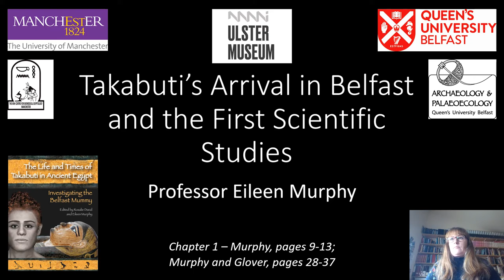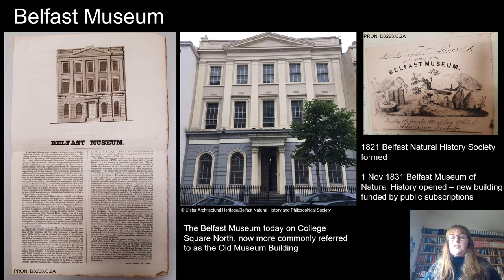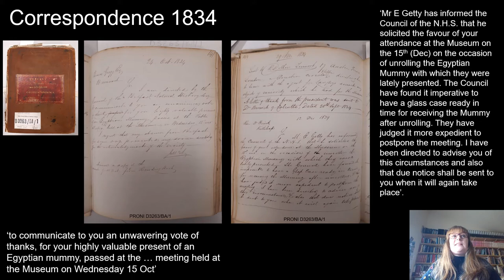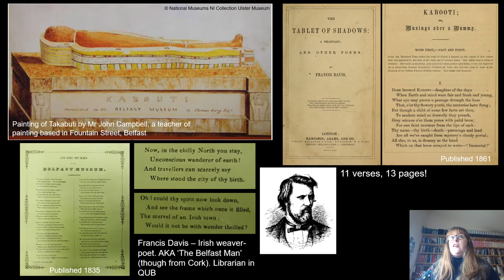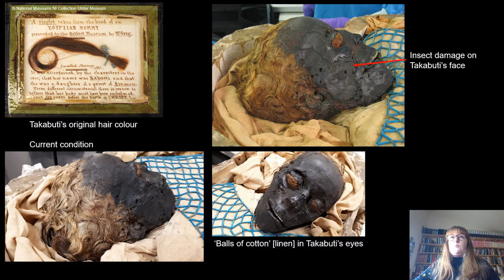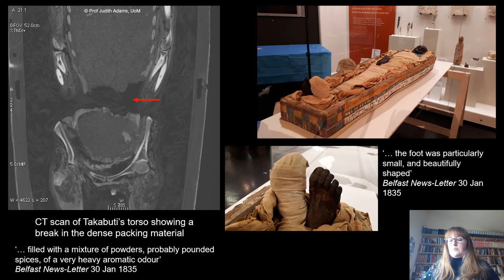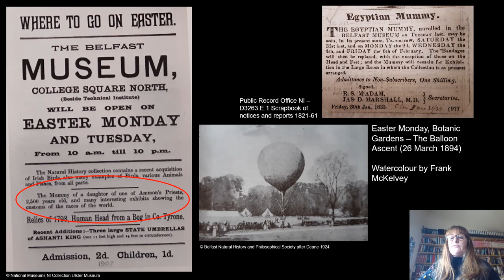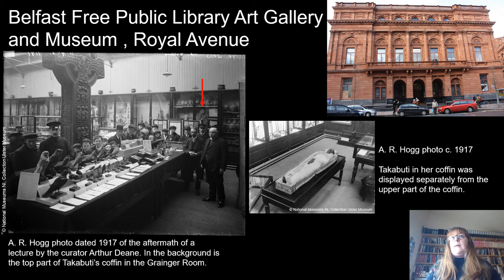Takabuti’s Arrival in Belfast and the First Scientific Studies - Professor Eileen Murphy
The mummy of Takabuti is one of the best-known antiquities in the Ulster Museum, Belfast. Takabuti was a young woman who lived in Egypt during a tumultuous period, around 600 BC. Her mummy was unwrapped and investigated in Belfast in 1835. The results of the Takabuti Project (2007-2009 and 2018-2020) have culminated in the publication of a new book – The Life and Times of Takabuti in Ancient Egypt: Investigating the Belfast Mummy (available from Liverpool University Press
The project has demonstrated how researchers act as ‘forensic detectives’ piecing together a picture of the life and times of Takabuti. Questions addressed include – Who was Takabuti? When did she live? Where did she come from and where did she reside? What did she eat, and did she suffer from any diseases? Did she suffer a violent death, and how was she mummified and prepared for burial?
This video was part of a one-day online seminar to launch the book and bring the project to the public.

Professor Eileen Murphy is Head of Archaeology and Palaeoecology and Co-Director of the Centre for Community Archaeology in the School of Natural and Built Environment, Queen’s University Belfast. With a background in osteology, palaeopathology and funerary archaeology, her current research largely involves the study of ancient human skeletal remains and burial practices from Ireland and Russia. She is the author/editor of 12 books, and has published numerous articles in academic journals and books. She has been the editor of the international journal Childhood in the Past since its inception in 2008. She has had a long standing fascination with Takabuti since visiting her in the Ulster Museum as a young child and she was one of the main inspirations that resulted in her pursuing a career in archaeology.